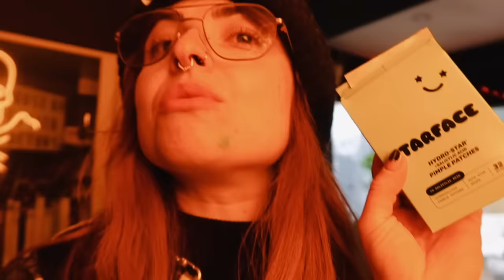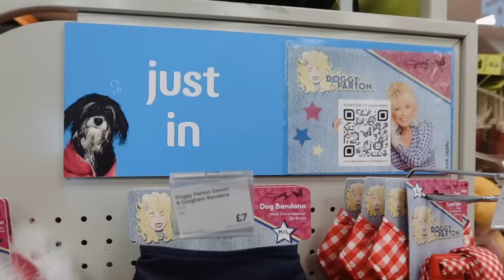It's Christmas! | Weekly Vlog #40 2023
And here we have the Christmas and the yearly weekly vlog Finale!!

NORWICH
NR7 7HU